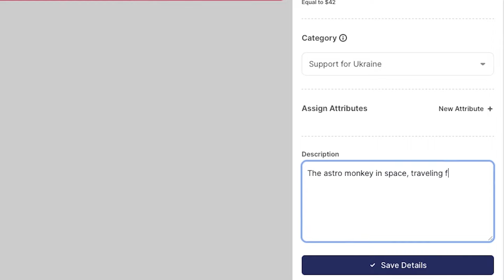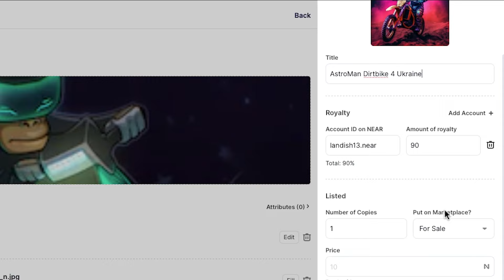How I created NFT in 5 minutes with Near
This is the fastest way to create NFTs:
1. Create your illustration or order one via Fiverr.com, Upwork.com, or even just use the Midjourney app.
2. Get some nearby tokens. Even 10 Near will be enough.
3. Now, I use paras.id as a marketplace for NFT, as it's my first time trying it out. It's very easy. No code is required.
4.  Upload the images and give them the description and price correctly based on your audience.
5. Publish and pay the gas fees.

I chose to create this NFT gallery in order to support Ukraine. All proceeds will go to the Volia Fund.
Cheers!

🎬SUGGESTED VIDEOS: Malathy's  Cooking Series & Vlogs (Official Video)

👍 I like the video (it's quite helpful!)

🔎 𝐑𝐄𝐋𝐄𝐕𝐀𝐍𝐓 🅺🅴🆈🆆🅾🆁🅳🆂 :   non fungible token,How I created NFT in 5 minutes with Near,Aly Owens,How I created NFT,what is NFT,How to create NFT,how to create an nft,nft crypto,what are nfts,NFT in 5 minutes with Near,How is an NFT generated?,How to Create an NFT on crypto,Create NFT online,NFT,how can i create a nft,nfts explained,how is an nft generated?,created NFT in 5 minutes with Near,aly owens,nft,how to make nft art,how to make nfts,how to make nft,crypto,what is nft, How I created NFT in 5 minutes with Near